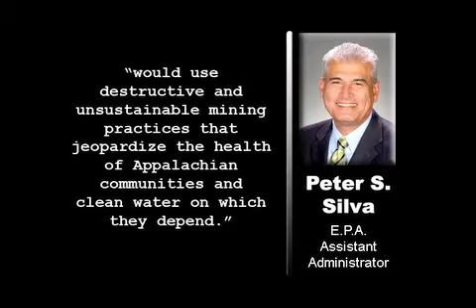E.P.A. Vetoes W. Va. Mountaintop Coal Mine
The Environmental Protection Agency has blocked what would have been one of the largest mountaintop coal mines in Appalachia, saying it would have caused irreversible damage to nearby streams.